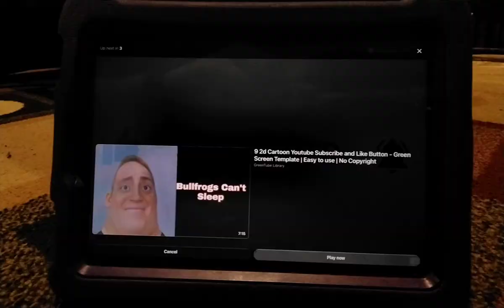Thursday night fun with purple iPad